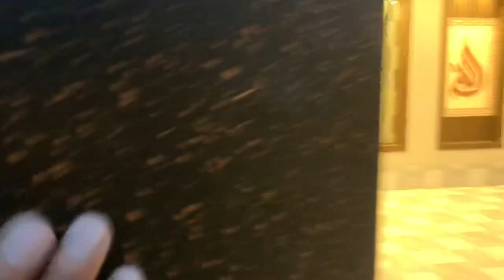INSIDE 10 MARLA TOP OF THE LINE LUXURIOUS HOUSE FOR SALE VIP LOCATION BAHRIA TWN LHR !!03000603394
10 MARLA TOP OF THE LINE  LUXURY 35*65 HOUSE FOR SALE AT VIP LOCATION  IN BAHRIA TOWN LAHORE CONTACT 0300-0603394
DEMAND 480LACS
SPECS
DRAWING ROOM
DOUBLE TV LOUNGE
DOUBLE KITCHEN
OPEN KITCHEN
FIVE BEDROOMS
ATTACHED BATH
SPANISH BATH
SOLID DOORS
YELLOW PINE
STORE
SERVANT ROOM
GARAGE
GAS INSTALLED
MARBLE FITTED ON ROOF